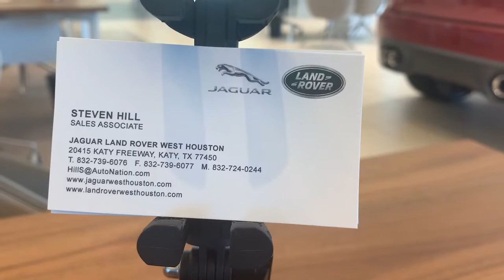Delivering an Estoril Blue Range Rover Sport SVR